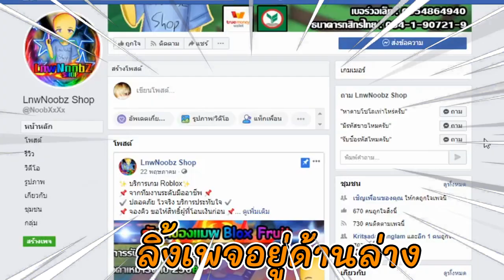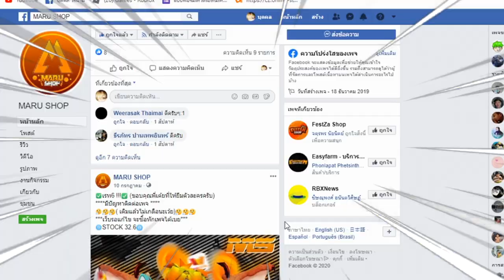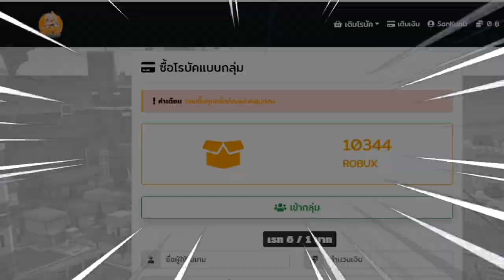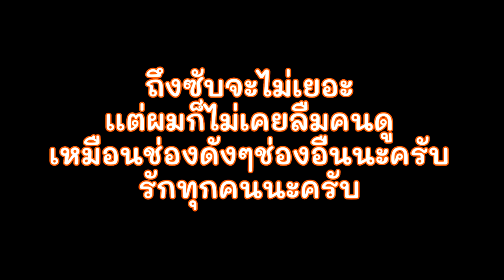ดาบที่สกิลโกงเหมือนโยรุ!!BloxFruits